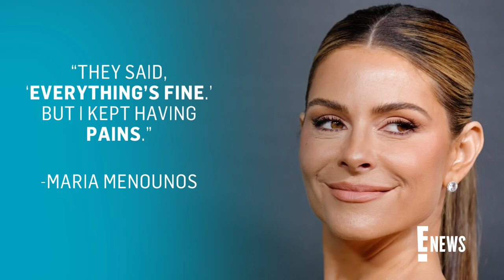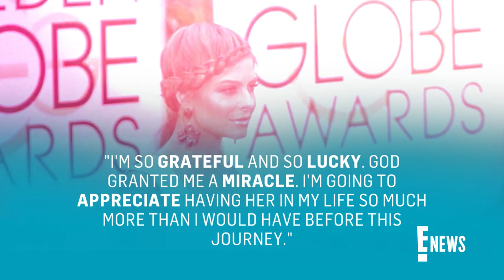Maria Menounos Shares Battle With Stage 2 Pancreatic Cancer | E! News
Maria Menounos opens up about her cancer diagnosis after news of her & husband Keven Undergaro expecting their first child via surrogacy. See what she has to say!